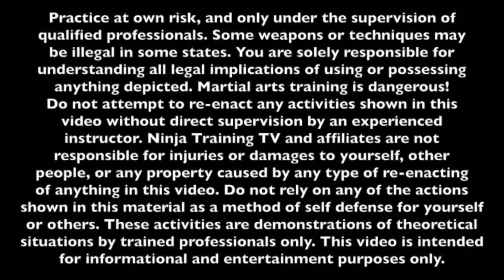Budo Taijutsu of Nagato Sensei at Hombu Dojo 5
Ninja Master Nagato Sensei shares a Budo Taijutsu battlefield technique for Bujinkan Ninjutsu Training on Ninja Training TV. For the complete White Belt to Black Belt Bujinkan Ninjutsu series and individual weapons videos go